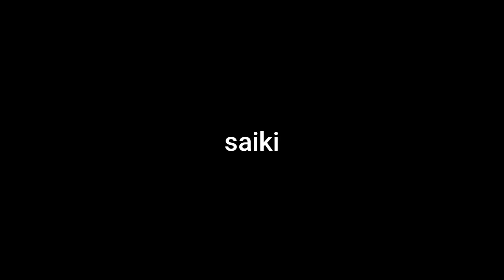BERMAIN LAYANG-LAYANG GURITA SKWITWORD UNIK DAN PATRICK STAR TERBANG KEREN!!!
BERMAIN LAYANG-LAYANG GURITA SKWITWORD UNIK DAN PATRICK STAR TERBANG